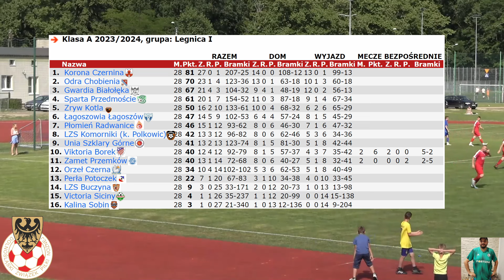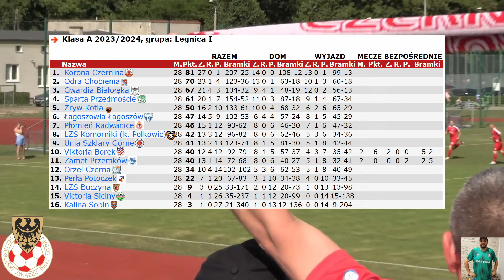ZAPOWIEDZ 29 KOLEJKA A KLASA I GRUPA LEGNICA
A KLASA I GRUPA LEGNICA